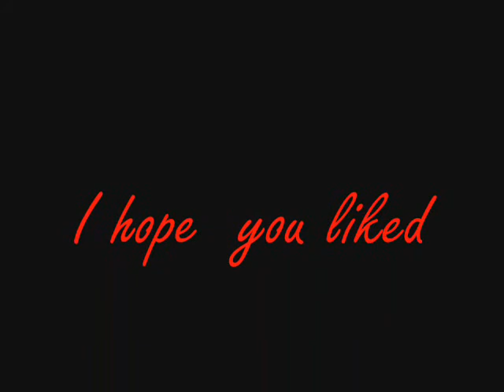The 909'rs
My dog Otis a black bug (pug & boston terrier) & Jaycie